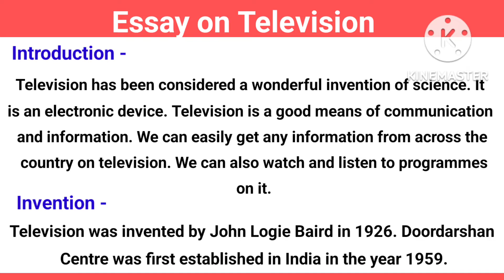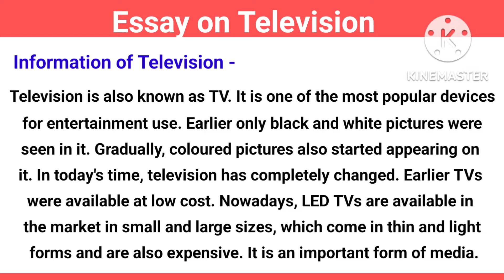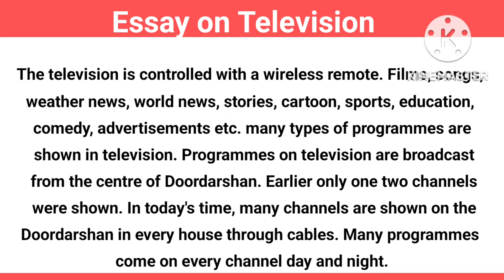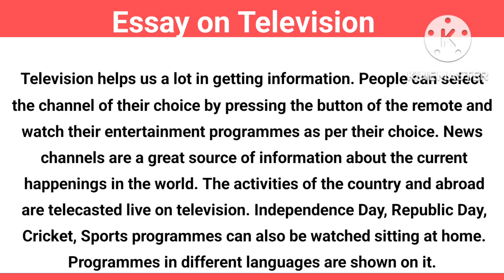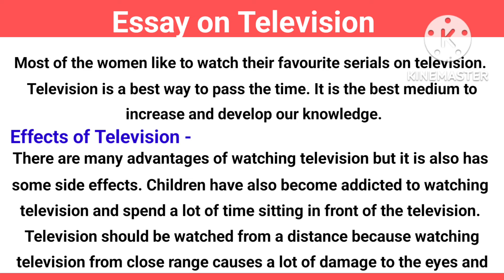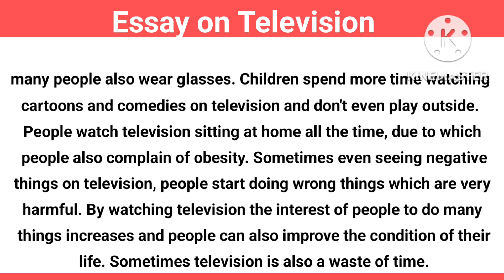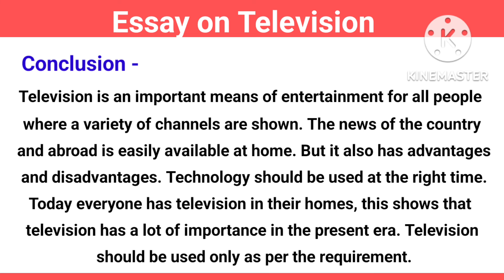Essay on Television in English | StudyPrideCorner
10 Lines English Essay

10 Lines Hindi Essay

Essay on television in English, essay on television, television essay, television par nibandh about 600 words

Category - Education

Your Queries -
Essay on television in English,
 essay on television ,
television par nibandh